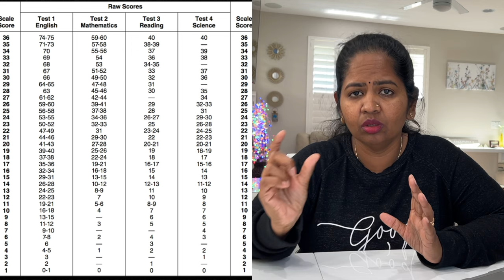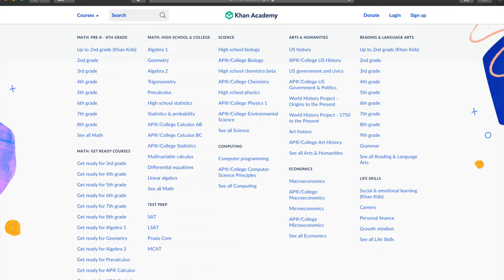US College Preparation In High School | What Is PSAT/SAT/ACT | USA Tamil Vlogs | Sainthavi's Kitchen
15 Travel Tips During Pandemic | USA Tamil Vlog Travel USA to India | India to Abroad Vlog

saindhavi kitchen saree vlog cleaning saree collection vlog usa tamil vlog sainthavi's kitchen unpacking
 dinner with amma's school friend family tamil usa vlog